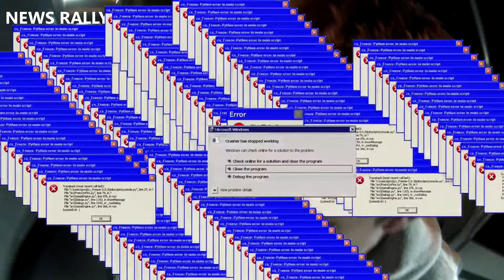L'enfant optimiste | RBMB 2018 | Art Competition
N'hésitez pas à nous suivre sur les réseaux !

Merci à TOUS pour nous suivre dans cette aventure !